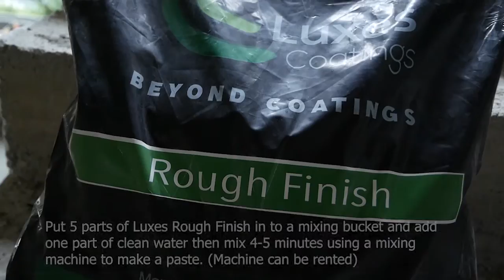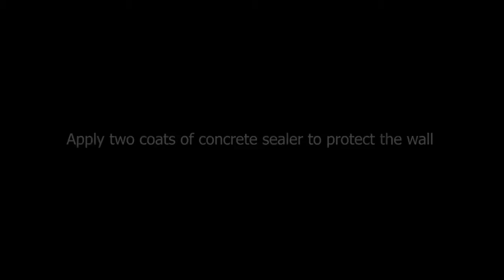Texture Wall Finish - Luxes Coatings (Full Tutorial)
Luxes Exterior Rough Finish is a high quality rapid setting compound consists of silicates, alumina & gypsum blended with specially graded fillers & ingredients for the finishing & smoothing of walls or any other imperfect surfaces. Latest innovation of the decade to save time and money with the option of different architectural designs and finishes.